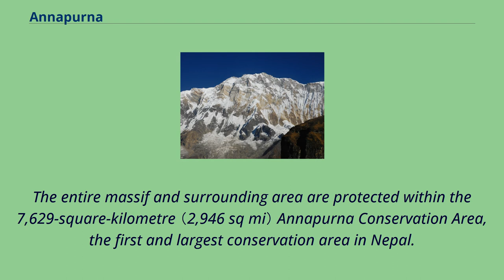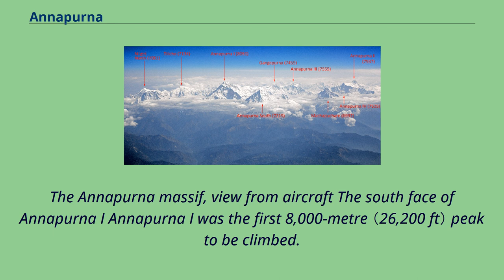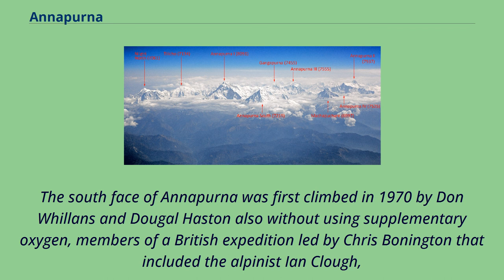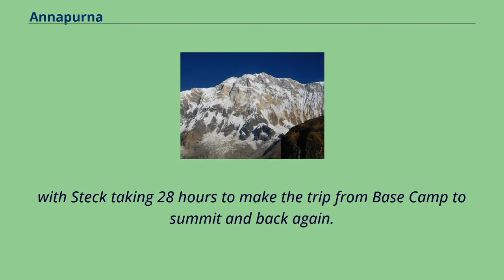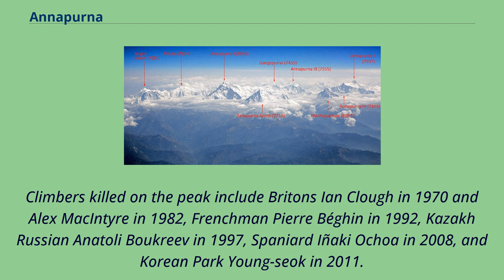Annapurna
Eight-thousanders_of_the_Himalayas
Annapurna （/ˌænəˈpʊərnəˌ -ˈpɜːr-/; Nepali: अन्नपूर्ण） is a mountain situated in the Annapurna mountain range of Gandaki Province, north-central Nepal.
It is the tenth highest mountain in the world at 8,091 metres （26,545 ft） above sea level.
Maurice Herzog led a French expedition to its summit through the north face in 1950, making it the first eight-thousand meter peak ever successfully climbed.
The entire massif and surrounding area are protected within the 7,629-square-kilometre （2,946 sq mi） Annapurna Conservation Area, the first and largest conservation area in Nepal.
The Annapurna Conservation Area is home to several world-class treks, including Annapurna Sanctuary and Annapurna Circuit.
Historically, the Annapurna peaks have been among the world's most treacherous mountains to climb with the particular case of the extremely steep south face of Annapurna I Main – a wall of rock that rises 3,
000 meters （9,800 feet） – making it one of the most difficult climbs in the world.
By March 2012, there had been 191 summit ascents of Annapurna I Main, and 61 climbing fatalities on the mountain.
This fatality-to-summit ratio （1:3.1, or 32%） is the highest of any of the eight-thousanders.
The mountain is named after Annapurna, the Hindu goddess of food and nourishment, who is said to reside there.
The name Annapurna is derived from the Sanskrit-language words purna （"filled"） and anna （"food"）, and can be translated as "everlasting food".
Many streams descending from the slopes of the Annapurna Massif provide water for the agricultural fields and pastures located at lower elevations.
The Annapurna massif, view from aircraft The south face of Annapurna I Annapurna I was the first 8,000-metre （26,200 ft） peak to be climbed.
Maurice Herzog and Louis Lachenal, of the French Annapurna expedition led by Herzog （including Lione...